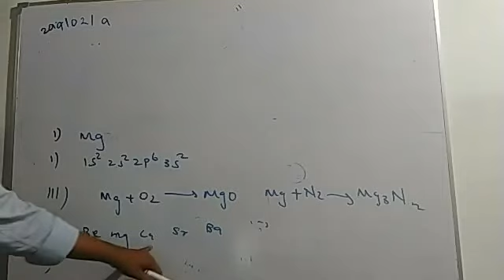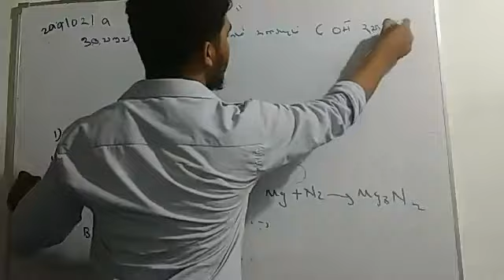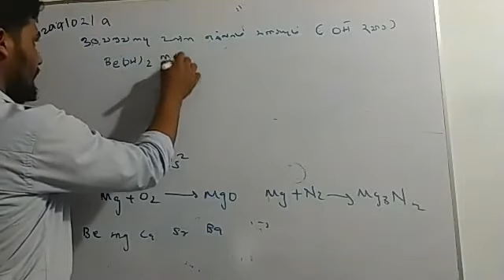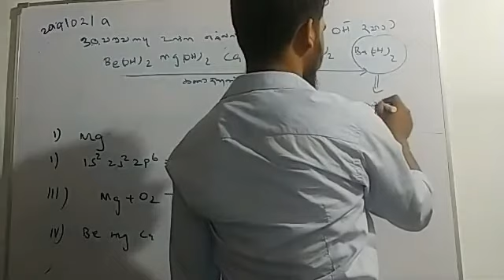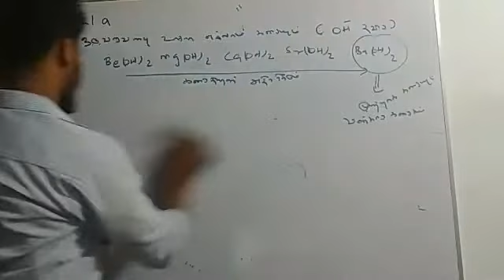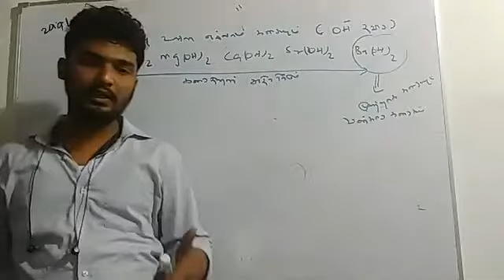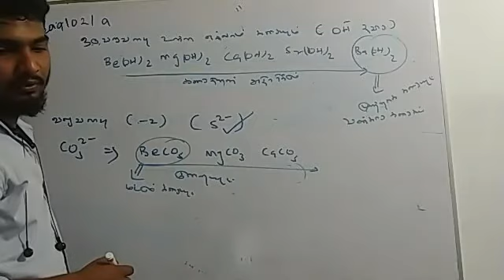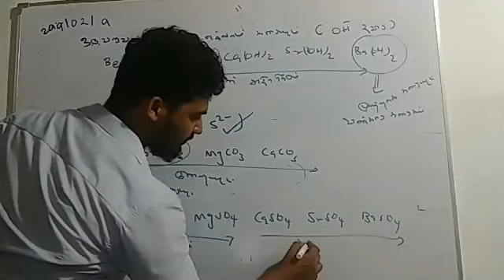Inorganic Paper Class | Past Paper 2019 | Structure